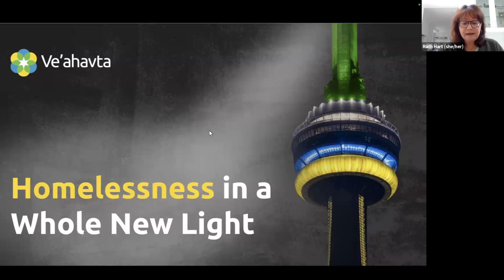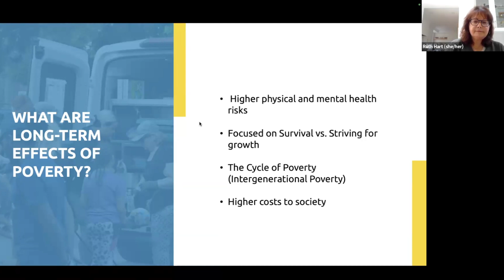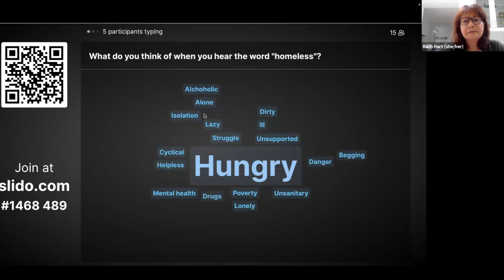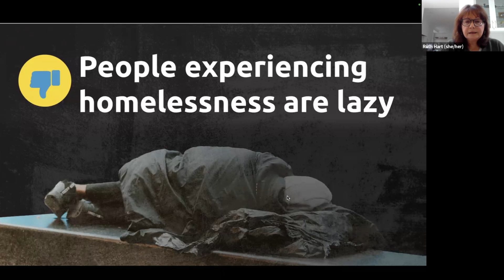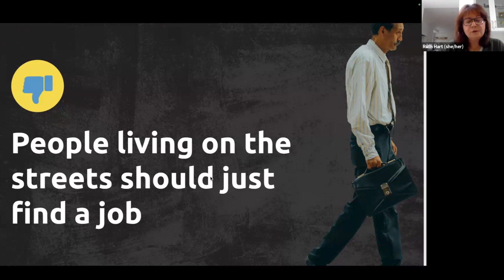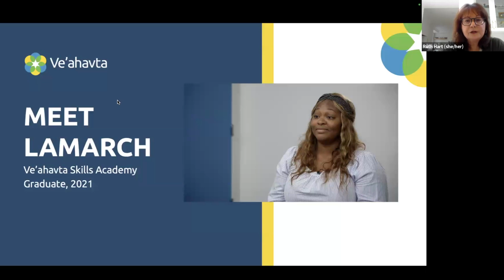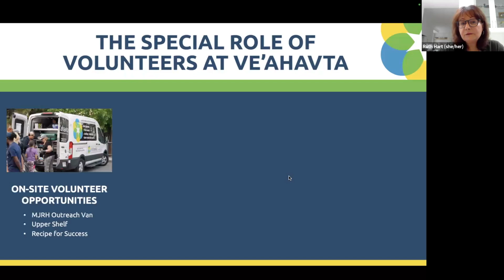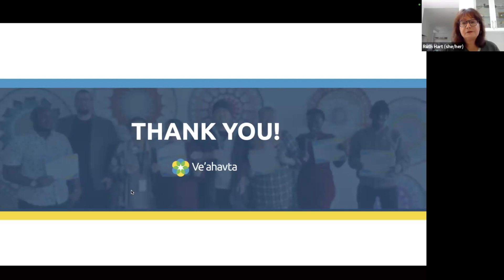Homelessness in a Whole New Light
Ve’ahavta’s frontline staff hosted a riveting Lunch-n-Learn on World Homeless Day that takes you behind-the-scenes of homelessness in our city and reveal the small acts that you can do to make a real difference.